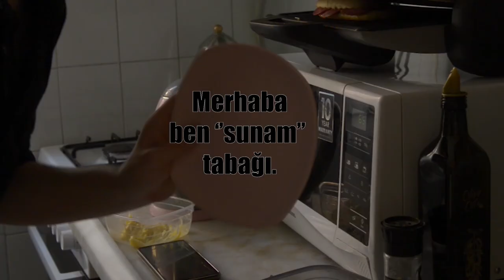EROTİK TOST V.2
Şimdilik kısa bir video, devamı gelecek, öyle umuyorum. İyi seyirler. :)